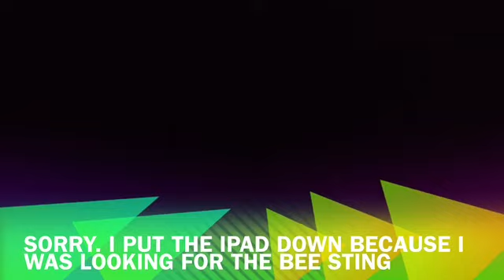attack of the bees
My bees swarmed!! So we tried getting them back!! But we got...